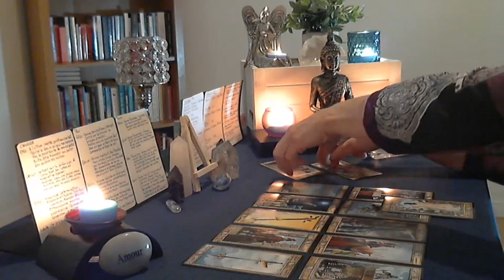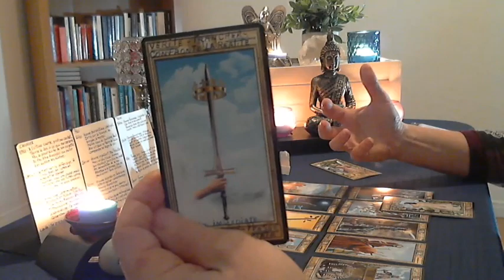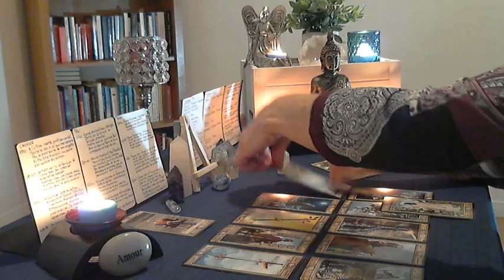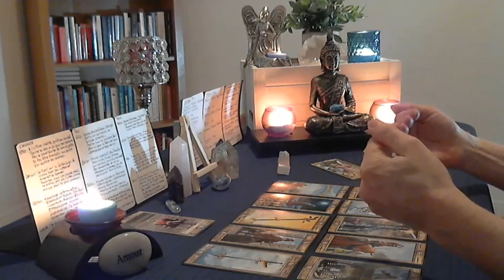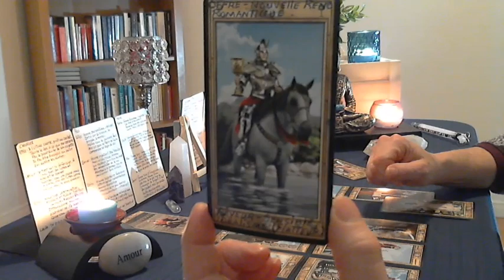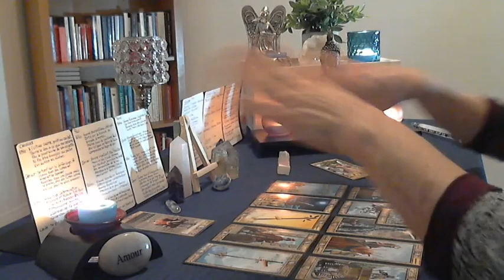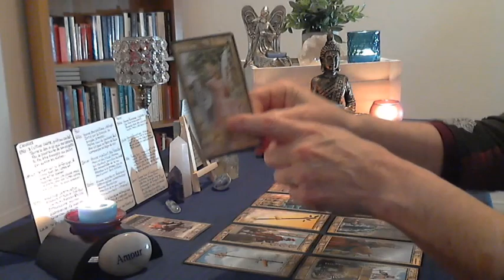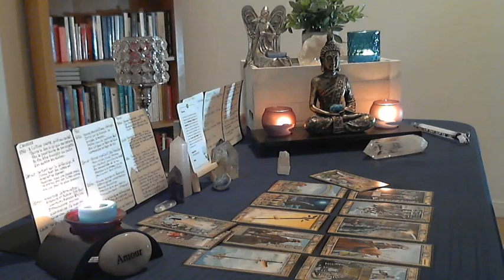LION AVRIL 2019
🌹 Vous aimez mes lectures et vous désirez m'offrir un don ?

Toujours dans le but de vous aider à cheminer plus facilement dans la vie, je vous propose des tirages qui pourront vous éclairés sur les énergies dans lesquelles vous évoluez.
Je tiens à vous remercier de votre présence et de votre écoute ! J'espère de tout mon cœur que mes tirages sauront vous aider. Bien entendu, dans un tirage je ne peux pas rejoindre toutes les personnes d'un même signe astrologique, car tous et toutes vous vivez des situations différentes ! Ayez du discernement et prenez seulement ce qui vous parle au fond du cœur. Bienvenue à tous les nouveaux abonnés :-)